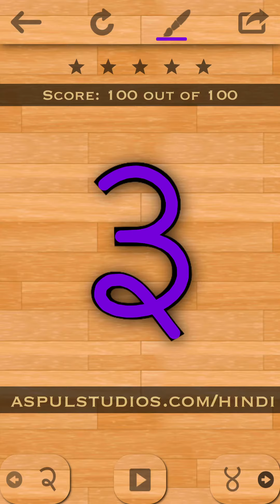Hindi 123 and Alphabets handwriting app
Practice now! Download Hindi 101 app,
Amazon Appstore